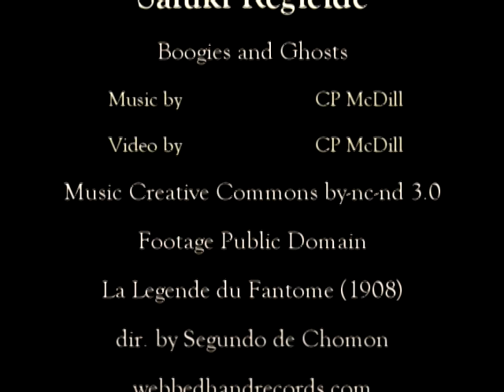Saluki Regicide - Boogies and Ghosts (dark ambient/sound collage)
The footage used in this video is from Segundo de Chomón's silent film "La Legende du Fantome" (1908, Public Domain). See the complete film here:

More about Segundo de Chomón